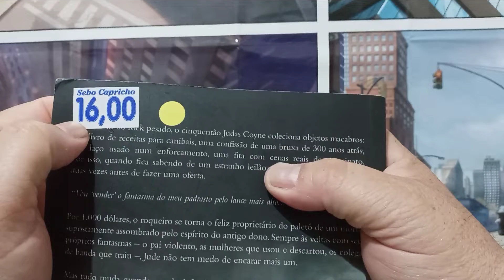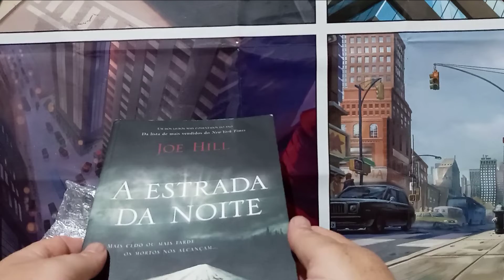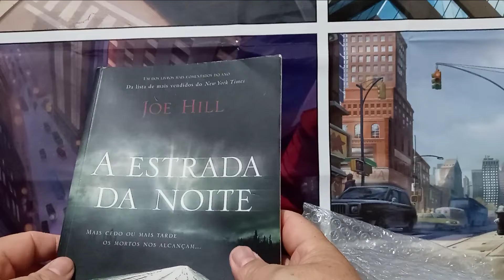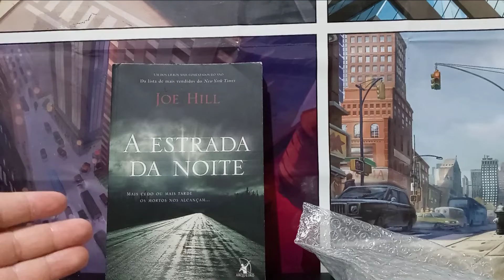A ESTRADA DA NOITE DE JOE HILL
UMBOXING DE MAIS UM LIVRO PARA A COLEÇÃO